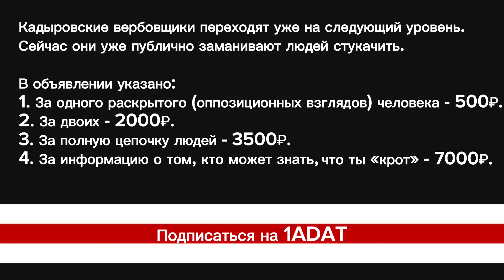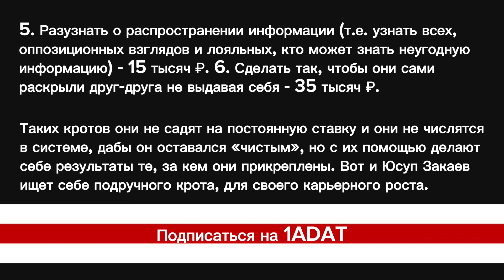Кадыровские вербовщики заманивают людей стукачить.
Кадыровские вербовщики переходят уже на следующий уровень. Сейчас они уже публично заманивают людей стукачить.

В объявлении указано:
1. За одного раскрытого (оппозиционных взглядов) человека - 500₽.
2. За двоих - 2000₽.
3. За полную цепочку людей - 3500₽.
4. За информацию о том, кто может знать, что ты «крот» - 7000₽.
5. Разузнать о распространении информации (т.е. узнать всех, оппозиционных взглядов и лояльных, кто может знать неугодную информацию) - 15 тысяч ₽.
6. Сделать так, чтобы они сами раскрыли друг-друга не выдавая себя - 35 тысяч ₽.

Таких кротов они не садят на постоянную ставку и они не числятся в системе, дабы он оставался «чистым», но с их помощью делают себе результаты те, за кем они прикреплены. Вот и Юсуп Закаев ищет себе подручного крота, для своего карьерного роста.